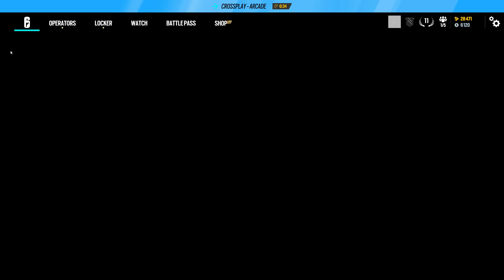OVA IGRA MI SE UVUKLA POD KOŽU